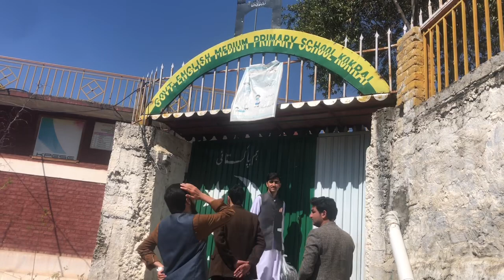Exploring guligram shaukat dara shagai| and bags distribution activity by kaleem Khalil foundation